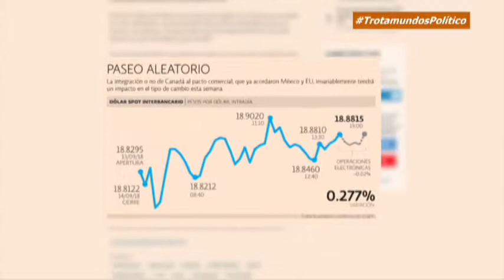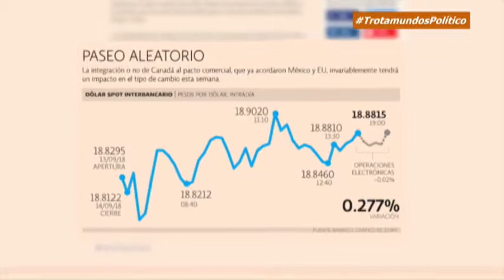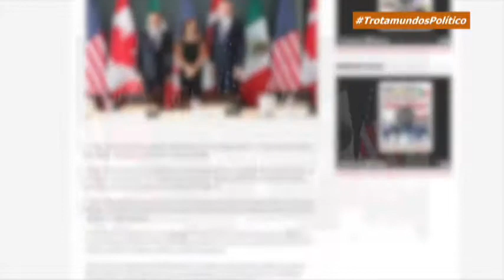TrotamundosPolítico: Un vistazo al TLC; la política interna Trump-EEUU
Fabrizio Lorusso Periodista y Académico Ibero León, Un vistazo al TLC; la política interna Trump-EEUU.
Elecciones en Brasil: falta un mes y hay peligro de que llegue el Trump brasileño (Jair Bolsonaro, candidato de ultra derecha).